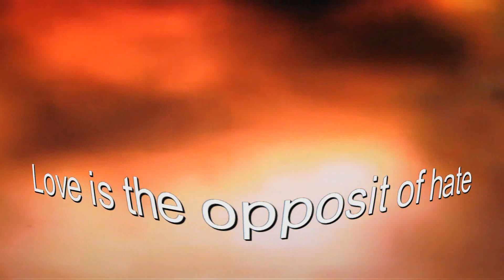Does love stay the opposit of hate in 2013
Well love lives in many peoples mind like a opposit of hate.There is not much needed for people to love hate the most of all they can love. What is love for those who also have a secret love to distroy others, nature etc.